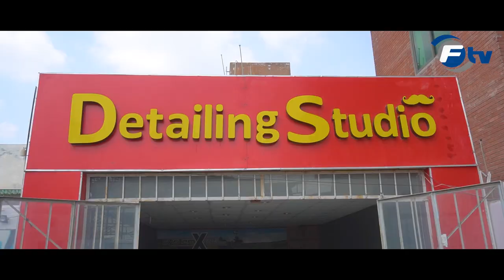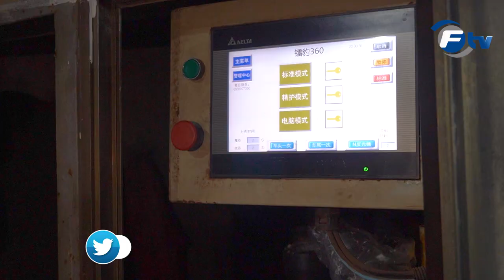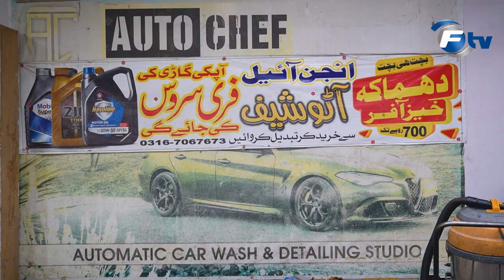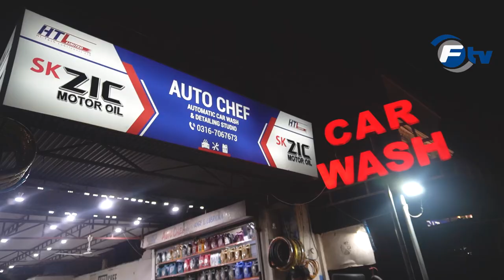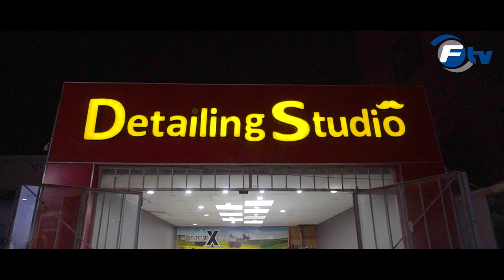Automatic Car Wash In Pakistan That Washes Your Car In less Than 4 Minutes | F TV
AUTO CHEF is the latest Car Wash service station in Susan Road Faisalabad which has an Automatic car wash system. It is equipped with the latest machinery that washes the car in less than 4 minutes and it costs 300 rupees. Watch the video for more details.
WARNING⚠️
Reposting any part of this Video will be considered an infringement of Copyright©️